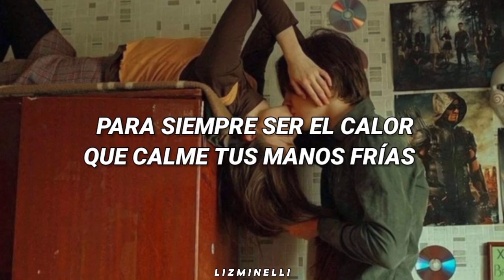¿Cómo Pagarte? - Carlos Rivera // Letra. ♡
Estás escuchando: ¿Cómo Pagarte? - Carlos Rivera. ♡